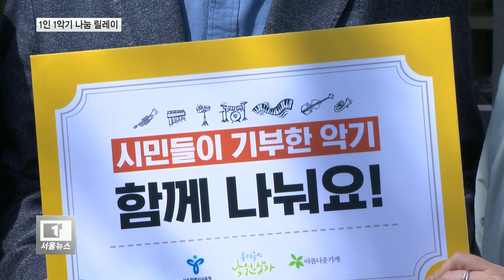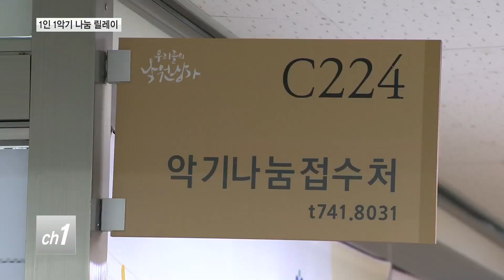유명 가수 나눔 릴레이...학생 '1인1악기' 사업_티브로드서울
[티브로드 강혜진기자]

[앵커멘트]
기타나 섹소폰 등
악기를 배우고 싶은 학생들을 위해
서울시교육청이 악기 공유사업을 기획했습니다.
사용하던 악기를 기증하면
전문가들이 수리해 학생들에게
무료로 지원하는 '학생 1인 1악기' 사업인데요.
유명 음악가들도
나눔 릴레이에 참여한다고 합니다.
강혜진 기자가 취재했습니다.

[기사내용]
가수 전인권씨가 아름다운가게를 방문해
기부물품서를 작성합니다.

음악을 하고 싶은 학생들을 위해
10여 년간 사용하던 맥키믹서를 기증한 겁니다.

서울시교육청이 학생들의 악기 배움을 지원하고자
유명 인사들의 악기 나눔 릴레이를 기획했습니다.

그 첫번째 주자로 들국화 보컬 가수 전인권씨는
2년 전부터 악기 기증을 해오다
나눔 사업에 동참했습니다.

전인권 / 가수
(학생들이 믹서기를 보면 6인조 밴드가 모여서
이렇게 만들자 서로 연습해 보자 하면서
녹음하고 들어보고 다시 만들어 보자
그런 마음으로 기증한 겁니다.)

서울시교육청은 학생들에게
무료로 기증합니다.

학교를 포함해 학교 밖 청소년이나
저소득층 학생 등 악기를 배우고 싶은 학생들에게
지원하는 공유사업을 기획한 겁니다.

조희연 / 서울시교육감
(교육공유로 보고 굉장히 작지만
큰 의미를 갖는 캠페인이다.
교육청 직원도 함께 집에 있는 묵혀든 악기를
꺼내는 이런 사업을 하도록 요청한 겁니다)

기증된 악기는 낙원상가로 이동합니다.

접수된 악기가 사용가능 한지 점검하고
전문가에게 직접 수리해 사용 가능토록 했습니다.

이를 위해 교육청은 수리비용을 지원하고
악기 전문 상인들은 재능기부에 동참한 겁니다.

유강호 / 낙원상가 상인연합회장
(악기가 가격이 저렴한 것이 아니기 때문에
많은 학생들이 악기를 사용하도록
행사 진행했습니다.)

학생 1인 1악기 교육을 위한 악기 나눔은
가수 전인권 씨를 시작으로 지휘자 금난새 등
문화예술, 교육계 인사들도 악기를
기증할 예정입니다.

또한 기증을 원하는 일반 시민도
오는 6월 15일까지
서울지역 아름다운가게나 낙원상가 내
나눔가게를 방문해
악기를 기증할 수 있습니다.

티브로드 뉴스 강혜진입니다.

(촬영/편집- 신현민 기자)